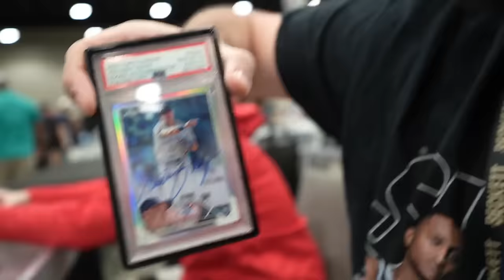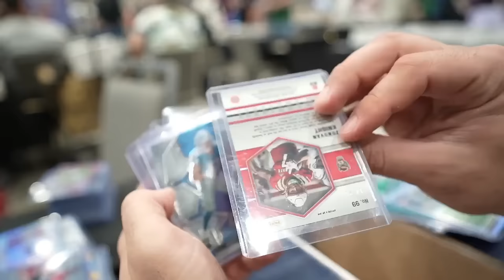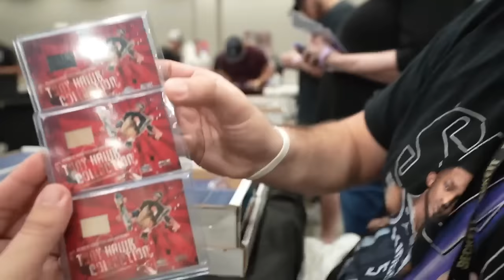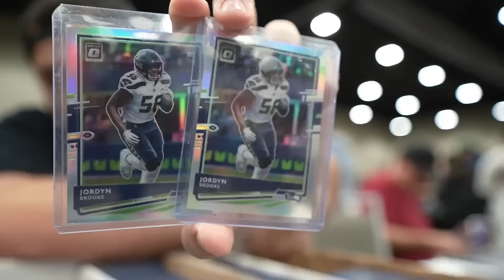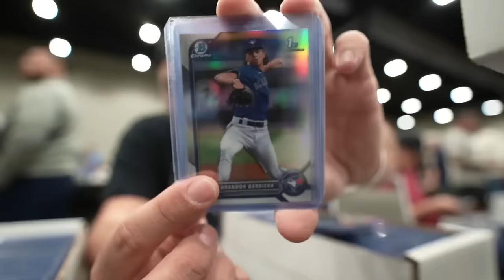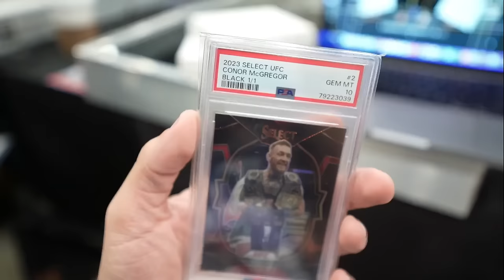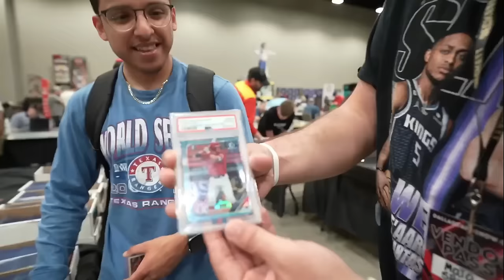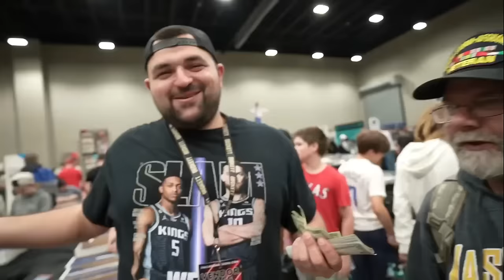I CAN’T Believe The $1 Box Deal I Found At Dallas Card Show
In this video, I found $1-$25 cards inside a $1 value box at the Dallas Card Show!

Welcome to the final vlog from the Dallas Card Show. The $1 dollar box deals are always a vibe at redearthsportscards booth in Dallas. Some of the best value boxes you will find at any show.

I love the $1 dollar boxes at sports card shows. The reason I love these boxes is because its a small amount of money to find rewards, surprises, and pc cards. I can find DeMarcus Cousins, Aaaron Rodgers, and other pc cards while looking for the next big prospects in baseball, future stars of the nfl, or superstars in the nba.

2. My Phone Stand For Whatnot Streams:

3. Camera I use: Sony A7C

5. Light For Streaming, And Recording Content:

6. Bubble Mailers From My favorite seller:

7. 11x14 Toploaders for Autograph Photos

8. Rollo Printer Labels:

9. Wired Rollo Shipping Printer:

10. Microphone For Video Camera:

11. Tamron Lens 17-28 For Camera:

13. ULine SHIPPING BOXES, MAILERS ETC

14. Large Team Bags For Shipping: Size  4.75 x 6.5

15. Funko Protector

16. 9 Pocket Sheets for binders:

17. Bubble Bags For Shipping:

18. Sticky Notes for online orders:

21. Itoya Art Portfolio for larger Autograph Photos

22. Storage Box 2 Row for cards. Emergency buy. its like $15